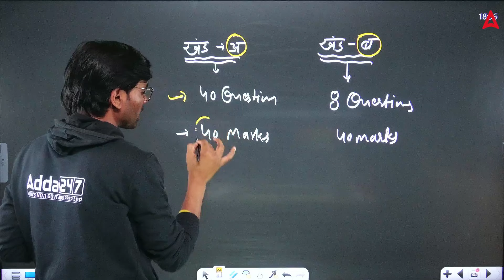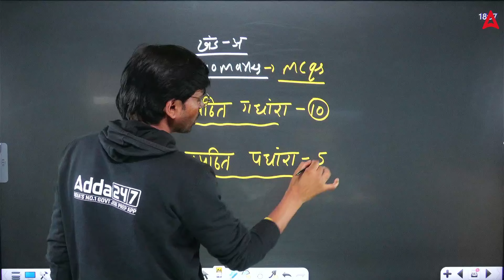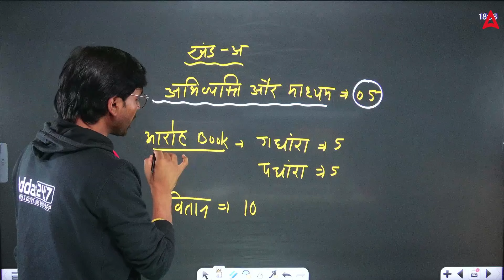Class 12 Hindi | Boards 2024 Hindi New Marking Scheme | Sabko Milenge 95+ Marks 🤩🤩